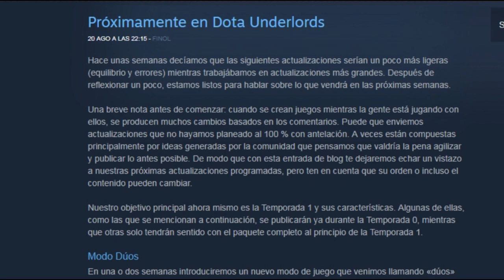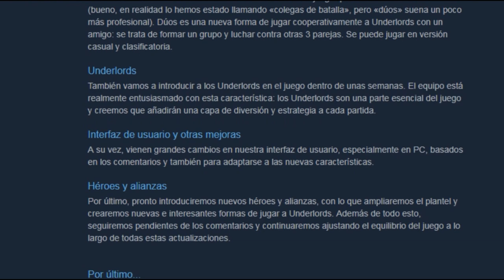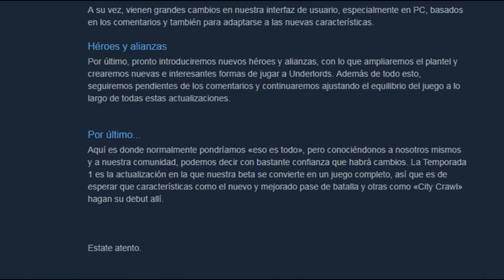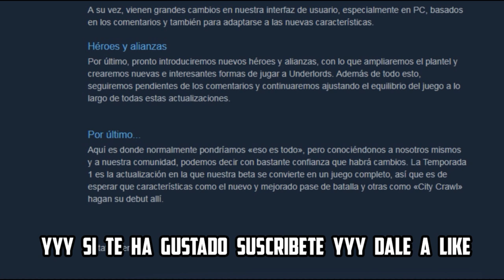TEMPORADA 1 | NUEVOS HEROES, ALIANZAS Y MAS | DOTA UNDERLORDS ESPAÑOL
Nuevos Heroes, alianzas y mas. Temporada 1 Dota Underlords.